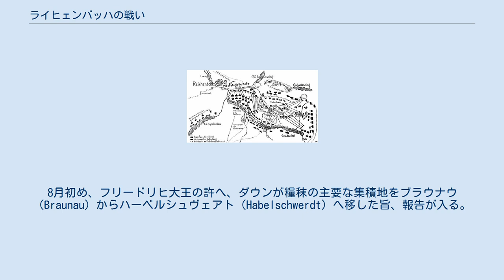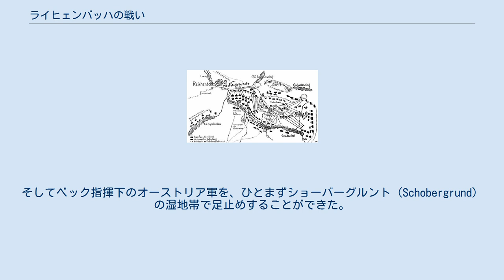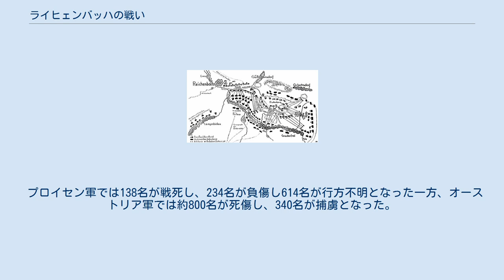ライヒェンバッハの戦い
ライヒェンバッハの戦い（独: Schlacht bei Reichenbach）は、七年戦争中の1762年8月16日、プロイセン王国とハプスブルク帝国の間で生起した戦闘である。
 プロイセン軍はブルケルスドルフの戦いの後、ダウン指揮下のオーストリア軍がオイレン高地に撤退するとシュヴァイトニッツの要塞を包囲した（第四次シュヴァイトニッツ包囲戦）。
8月初め、フリードリヒ大王の許へ、ダウンが糧秣の主要な集積地をブラウナウ（Braunau）からハーベルシュヴェアト（Habelschwerdt）へ移した旨、報告が入る。
大王はオーストリア軍が、シュヴァイトニッツ要塞の解囲を目指しているものと見た。
この推定は、ベック大将率いるオーストリア軍が上シレジアを発し、ダウン指揮下の主力軍に合流したことで裏付けられた。
それを受けて、フリードリヒ大王はブラウンシュヴァイク＝ヴォルフェンビュッテル＝ベーヴェルン公アウグスト・ヴィルヘルムの部隊を呼び寄せる。
8月13日、プロイセン軍はライヒェンバッハ南西のパイラウ（Peilau）で合流を果たした。
 フリードリヒ大王は、ヴァータ（Wartha）からズィルバーベルクの間に集結するオーストリア軍からの攻撃を退けるべく、準備を開始し、軍団を二分した。
ベーヴェルン公に従う14個大隊および砲兵が左翼をフィッシャーベルク（Fischerberg）に置きつつ、パイラウの中心から下流にかけて東進する一方、メレンドルフ少将は10個大隊および砲兵を率いて右翼を丘陵地帯に置きつつ、ペータースヴァルダウ（Peterswaldau）に展開した。
大王は後者の部隊と行動をともにする。
 これらの二つの部隊の配置は、1本の折れ線を描いていた。
そして、その角はライヒェンバッハにあった。
またこの中間地点を補強し、相互の連絡を確保するためにヴェルナー中将指揮下の30個騎兵中隊が前哨部隊をヘアラインベルク、フートベルク（Hutberg）、そしてライヒェンバッハ東方のヘアレンフォアヴェルク（Herrenvorwerk）に置きつつ、ペータースヴァルダウの南方に配置された。
ツィーテン大将指揮下の騎兵43個中隊は、後方のパイスカースドルフ（Peiskersdorf）で丘陵地帯の出口を固めた。
 フリードリヒ大王は命令を発し、先に攻撃を受けた部隊は、他の部隊の来援を得るまで防御に徹するようにさせた。
 オーストリア軍は8月15日、ズィルバーベルクの周辺に戦力（4,7000名から4,8000名）を結集し、8月16日の午前2時に3個の戦列に分かれ、パイラウに展開するプロイセン軍左翼を攻撃するべく前進を開始する。
ラシー大将が率いる右側の戦列はシューンヴァルデ（Schönwalde）からハーベンドルフへ進み、オドネル大将指揮下の中央の戦列はランゲンビーラウ（Langenbielau）へ、そしてラウドン大将指揮下の左の戦列はノイビーラウ（Neubielau）へ向かった。
ブレンターノ中将率いる前衛部隊は、激しい戦闘を経てプロイセン軍をランゲンビーラウから駆逐し、同地を占領した。
正午頃、オーストリア軍はハーベンドルフとヘアラインベルクを結ぶ線上を移動し、テントを設営し始める。
同軍による、さらなる攻撃は翌日以降にずれ込むものと思われた。
 しかし午後3時頃、オーストリア軍はテントを畳むと再び移動を開始する。
前衛部隊と中央の戦列はパイラウの中央および下流を通過したが、フィッシャーベルクからプロイセン軍の砲兵と歩兵に迎撃を受け、足止めされた。
そして両軍の砲兵による砲火の応酬が始まる。
同時にラシー大将指揮下のオーストリア軍右翼が、丘陵地帯に隠れつつパイラウ上流から前進した。
またベック大将率いる強力な部隊が、察知されることなくプロイセン軍を迂回し、フィッシャーベルクを側面および後背から襲撃する。
 ベーヴェルン公はペータースヴァルダウから来援する大王を待っていたので、その場を防衛していた。
そしてベック指揮下のオーストリア軍を、ひとまずショーバーグルント（Schobergrund）の湿地帯で足止めすることができた。
ハーベンスドルフの高地から戦いの推移を見ていたダウン元帥は、午後5時半にラシー大将へ、フィッシャーベルクに対する攻撃の中止と撤退を命じた。
ライヒェンバッハに向かう、強力なプロイセン軍部隊の存在を報告されたからである。
このようにして、...